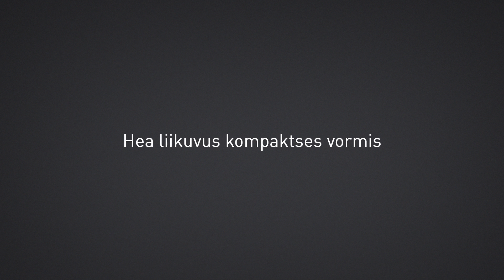360 - LED laualamp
360 laualambil on eriline vorm ja suur funktsionaalsus. Spetsiaalne LED moodul horisontaalses lambipeas pakub laia suunatud valgust. Pöörlev alus ja paindlik õlg võtavad vähe ruumi, kui kohtvalgustus eemale lükata. Täielikult väljasirutatuna valgustab ta suure ala, samala ajal lambipea jääb paralleelseks lauapinnaga - tagades asümmeetrilise ja ergonoomiliselt korrektse töökoha valgustuse. 360 on timmitav ja tal on automaatne väljalülitus, et säästa energiat. Lauaalus komplektis. Ei ole saadaval klamber- või seinakinnitusega. Värvid: valge, must või hõbehall.